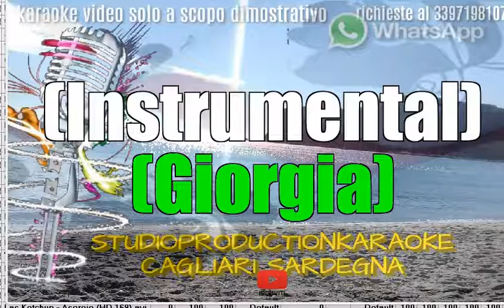Giorgia Senza veli KARAOKE+CORI